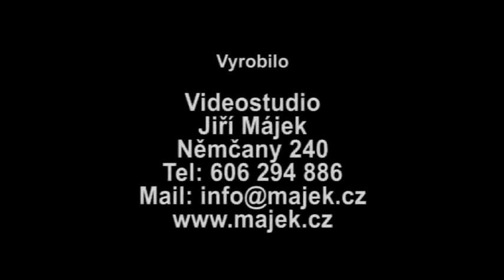Šenkýřka na svatbě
Šenkýřka dorazila na svatbu do Zámecké restaurace ve Slavkově. Nechyběl ani jeden z nejlepších kameramanů ze svatební branže Jiří Májek a pořídil tam tento dokument.